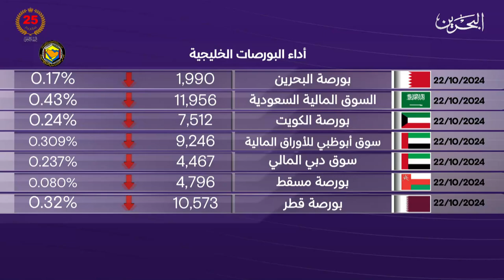البحرين مركز الأخبار : النشرة الاقتصادية 22-10-2024